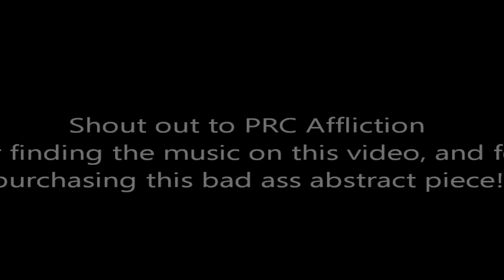Burn It Down (Speed Painting + Dubstep) by Rey Marrasquin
StateofMind Studio presents this time lapse graffiti painting by visual artist Rey Marrasquin.  I create paintings mostly inspired by what i feel from the song, or whatever State of Mind im going through. Requests for custom paintings are accepted and if you would like a video made as well, we can work something out.

Song: Burn it Down (Kroser Remix)